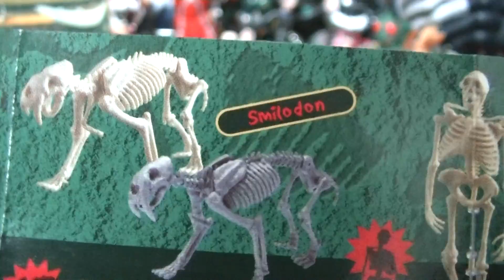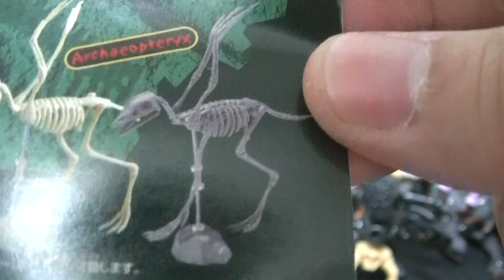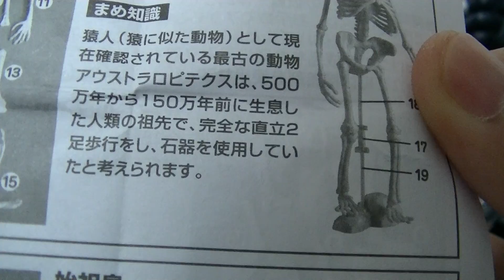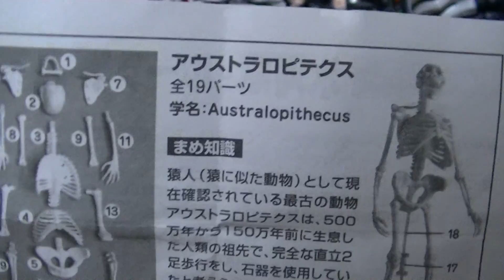骨格ミュージアム３ 氷河期・ルーツ編 「サーベルタイガーを狙え！！」 PART1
ミュージアム１，２が超気になる☆